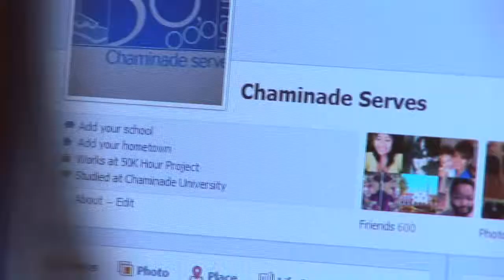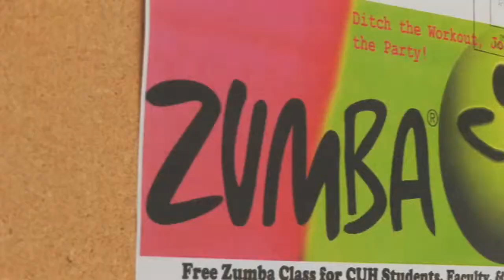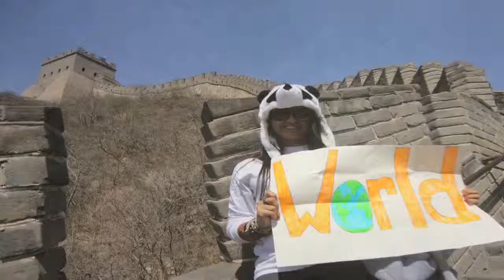Beyond the Classroom Series with Suse Simoes, Chaminade University of Honolulu